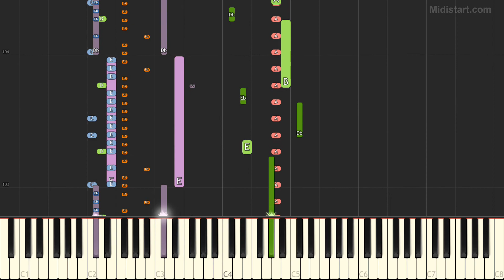Depeche Mode - Enjoy the Silence (Instrumental Tutorial) [Synthesia]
Statistics:
Total Notes - 4973
Tempo - 120
Lowest Note - C#1

Instruments Groups Used:
Percussion - 50.61%, Ensemble - 18.74%, Ethnic - 13.21%, Guitar - 10.6%, Piano - 4.12%, Brass - 2.67%, Reed - 0.04%